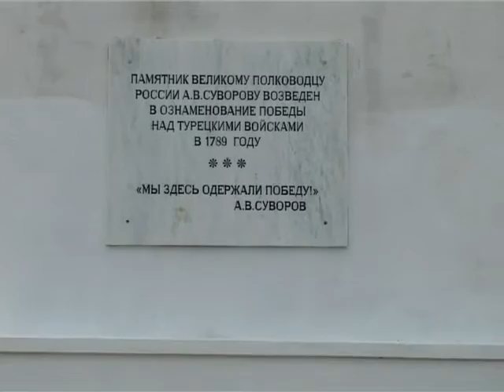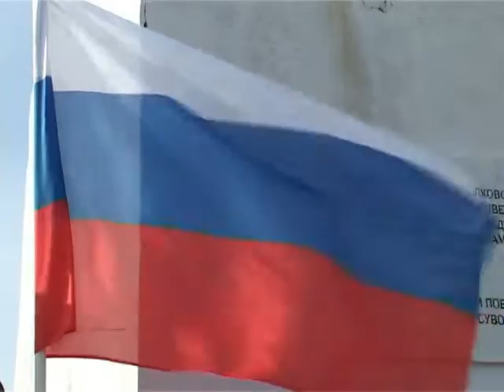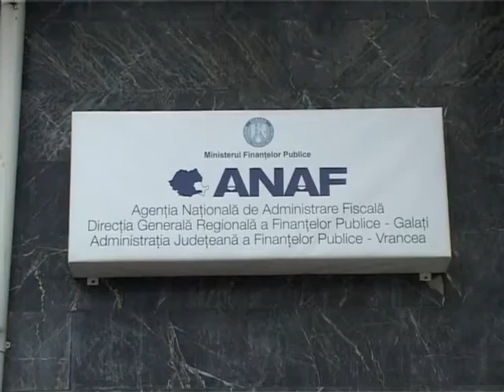JURNAL STIRI ATLAS VRANCEA 18 NOIEMBRIE 2015